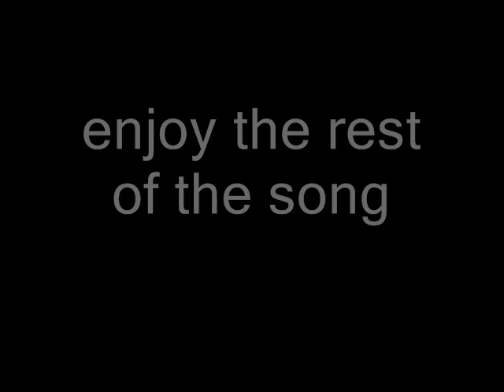Eric Waite and Zach Housten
dont hate cuse they arent that good yet